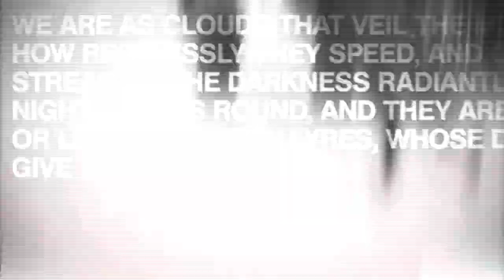Dubstep (TheEquineAwards)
i think it really sucks. There isn't shame. I am absolutely not dupstep editor XD I entered just for fun